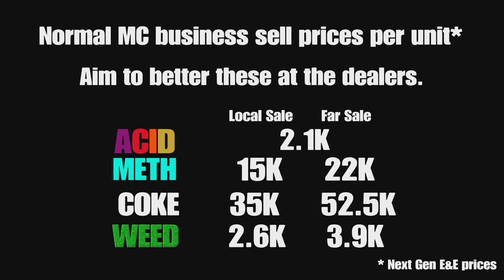GTA Gun Van and Street Dealers locations today August 27th 2023 - (No RAILGUN this week)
Where to find the Gun Van and the 3 street dealers today 27 August 2023 in GTA 5 Online.

00:00 intro
00:24 gun van weapons
00:42 Gun van location
01:09 best unit prices
01:19 dealer 1
02:19 dealer 2
03:16 dealer 3

27/8
8/27